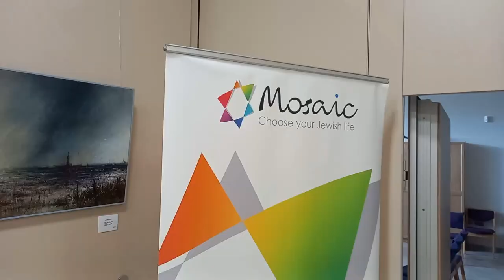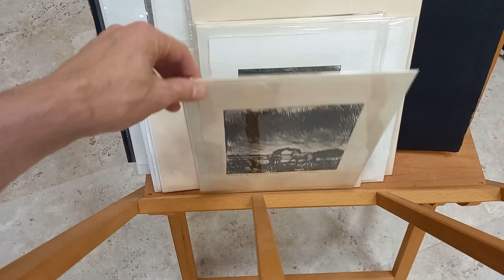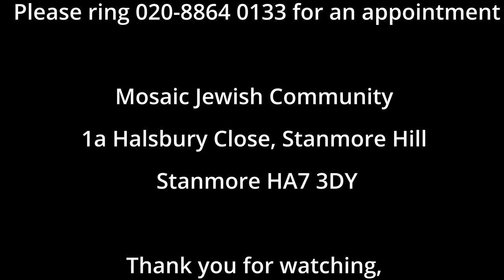ART EXHIBITION @ Mosaic - 'LAND, SEA & SKY' Oil Paintings by Roy Rodgers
Here's a preview of the latest exhibition by Roy Rodgers @ Mosaic in Stanmore.

This exhibition of my paintings represents the last three years of my output including Lockdown. My inspiration and drive has constantly been inspired by landscape, in particular East Anglia, which I discovered later in my life. I lived in Suffolk for 38 years and became entranced by the magic of the atmospheric light, history, and deceptive simplicity of the landscape.

My creativity is dependent on my use of sketchbooks and drawings, often in watercolour as the starting point. For me painting is drawn from one’s own imagination, and is a mixture of that and memory, plus the reality of what is actually there, and the love of doing it.

If my work gives pleasure and thought to others then that is a bonus.

Quote by the late Ken Howard:
“To live with a painting by Roy Rodgers is a life enhancing experience, as he always shows us his way of seeing the World. He reveals the World to us, he celebrates the World and he communicates that celebration to us”

Ken Howard O.B.E. RA.

Art @ Mosaic
Friday 1st – Friday 29th September 2023
Mondays to Thursdays 09.00 – 17.00; Fridays 09.00 - midday
Please ring 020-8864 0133 for an appointment

Mosaic Jewish Community
1a Halsbury Close, Stanmore Hill
Stanmore HA7 3DY